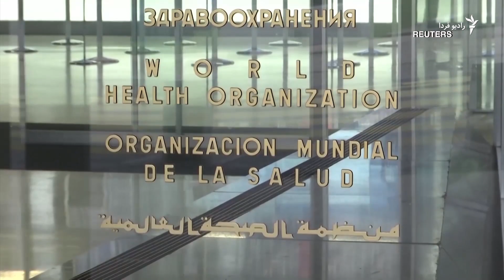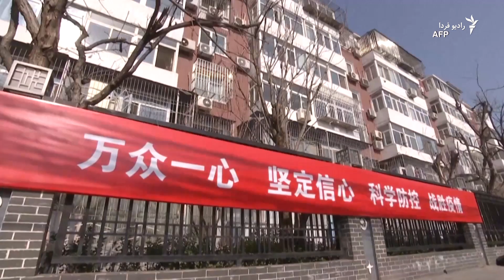کرونا؛ افزایش قربانیان و برکناری چند مقام چینی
در ادامه تحولات مرتبط با بحران ویروس کرونا، نشست دو روزه‌ای در ژنو سوئیس با پیام رئیس سازمان جهانی بهداشت آغاز به کار کرد، شماری از مقام‌های چین برکنار شدند و ویروس کرونا همچنان قربانی می‌گیرد. مرور آخرین تحولات در گزارش کامبیز کراماتی